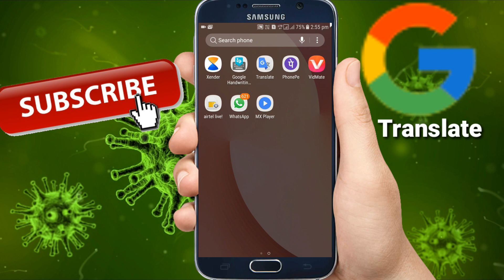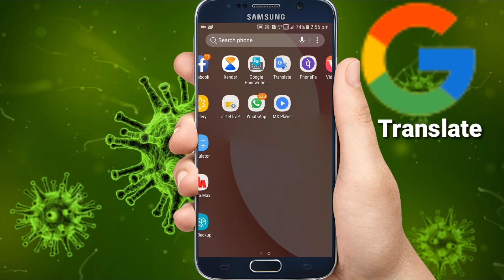Google Translate| HIDDEN TRICK|Malayalam TECH Videos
Malayalam TECH

ഈ വീഡിയോയെ കുറിച്ചുള്ള നിങ്ങളുടെ അഭിപ്രായം വീഡിയോക്ക് താഴെ കമന്റ് സെക്ഷനിൽ എഴുതി അറിയിക്കൂ.

കൂടുതൽ tech video നിങ്ങൾക്ക് ലഭിക്കാൻ എന്റെ Facebook page ലൈയിക്ക് ചെയ്യൂ .